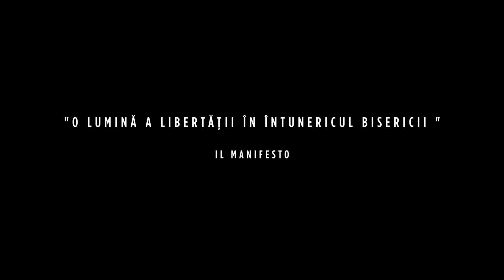MENOCCHIO - Trailer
În zilele întunecate al Bisericii Romano-Catolice la sfârșit de secol XVI, un morar este acuzat de erezie când pune omul simplu pe același palier cu nobilimea și cu însuși Papa.
MENOCCHIO, o dramă istorică în regia lui Alberto Fasulo, din 6 decembrie la cinema.